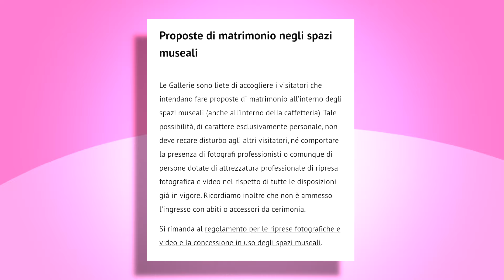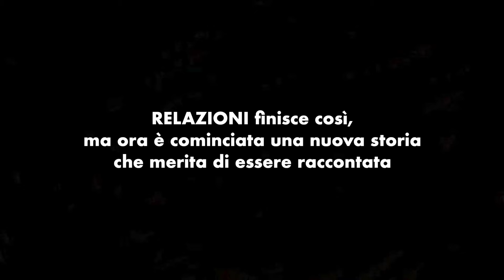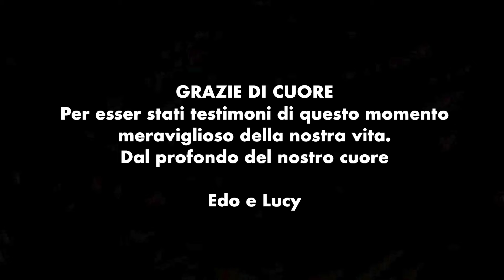HA DETTO SÌ 💍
Ebbene si... Siamo giunti all'ULTIMO EPISODIO DI RELAZIONI.
È successo davvero amici, ho chiesto a Lucy di sposarmi, ma ovviamente le cose... dovevano complicarsi in qualche modo.